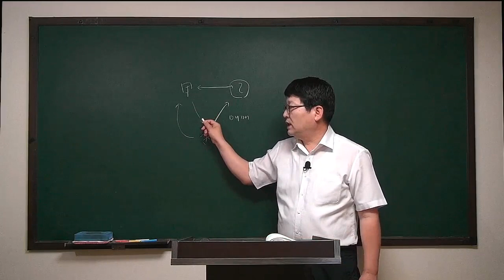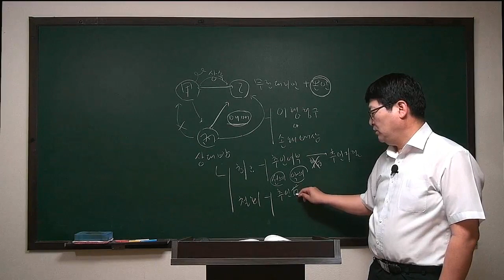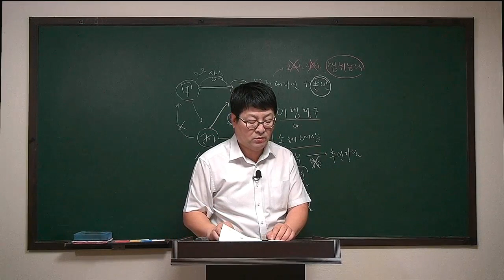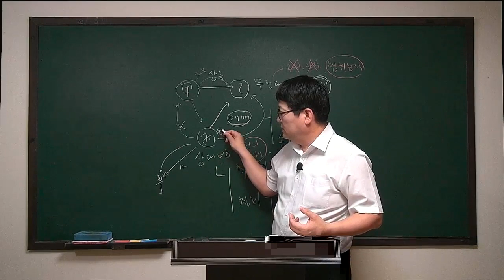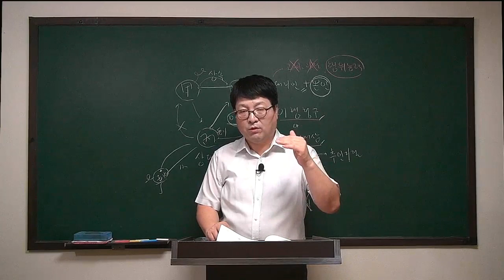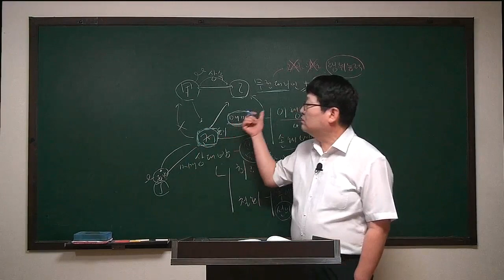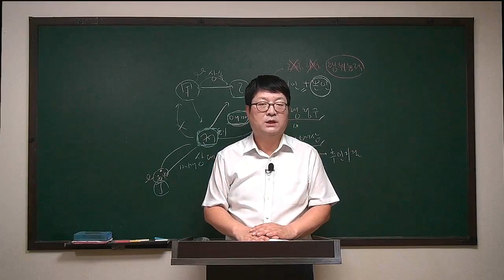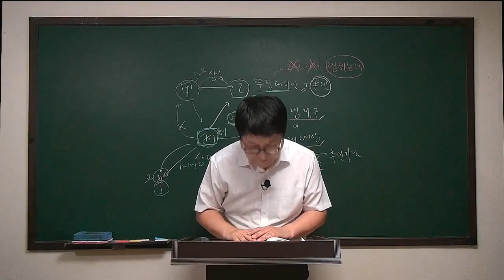[주전무] 2020년 주택관리사 민법 문제풀이과정 5-14